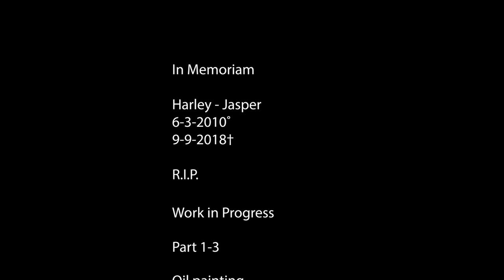Harley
Oil painting part 1-3, depicting my Bloodhound (St Hubert).
His name was Harley and I miss him ... a lot.